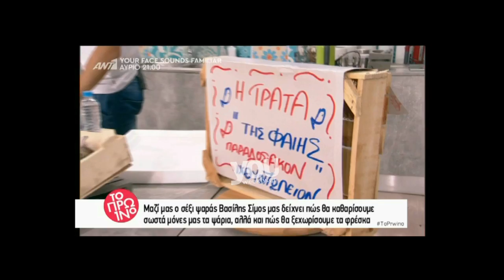Youweekly.gr: Το δώρο του ψαρά στη Φαίη